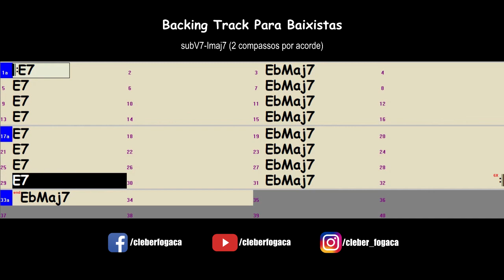E7-Ebmaj7 (2 compassos por acorde) Jazz Waltz (Backing Track Para Baixistas)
Backing Track Para Baixistas - Acordes E7 e Ebmaj7 com 2 compassos por acorde em Jazz Waltz sem o baixo.